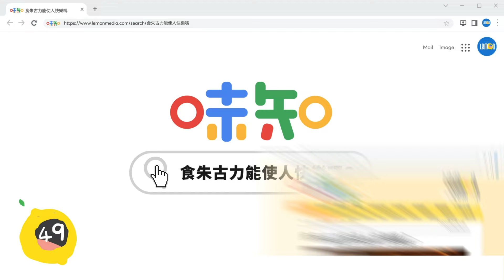吃朱古力能夠使人快樂嗎？Eating Chocolate makes you happy?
傷心的時候，總會有人提議食一粒朱古力「開心返」，究竟心情低落時，朱古力是否真的可以使人心情變得開朗?

朱古力的成份中含有苯乙胺(phenylethylamine)和色氨酸(tryptophan)，
這兩種物質會刺激大腦製造出血清素(serotonin)，而血清素的確會令人心情變好、感到快樂。

另外，朱古力中亦含有多巴胺，它會將興奮和開心的信息傳至我們的大腦，令我地變得更加興奮，做事也會特別起勁。由此可以，吃朱古力是真的可以有助改善心情，傷心時不妨一試。

不過，大家要留意，過多的多巴胺會令身體變得疲累，導致過勞，而且坊間很多朱古力都充滿糖份，假如變胖了的話，相信到時再吃朱古力也沒有幫助了 。

【LEMON 我們就是不一樣】